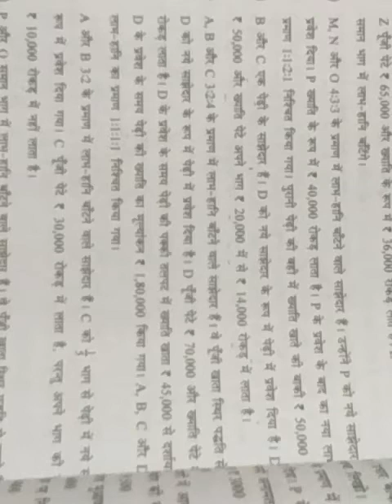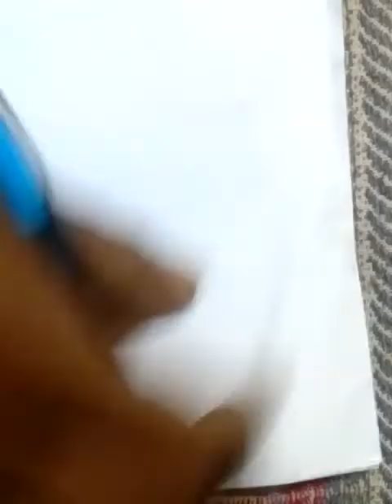Class :12 Sub : A/C